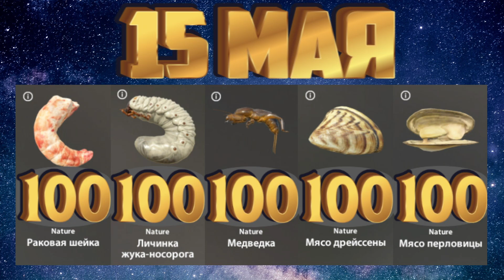Хариус западносибирский + Горбуша + Ленок + Форель | р. Нижняя Тунгуска | Русская Рыбалка 4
❓ТЕБЕ СКУЧНО И ГРУСТНО, ЗАХОДИ СЮДА!!! МЫ РАЗВЕЕМ ПЕЧАЛЬ И ЗАГОНИМ В ДЕПРЕССИЮ 😃 БЕЗ СМС НО С РЕГИСТРАЦИЕЙ - ​

⛔️ В чате (в комментариях) запрещено:
   - обсуждение других ютуберов и сообществ
   - политические, религиозные споры
   - ненормативная лексика
   - завуалированный мат

🎯 МОЙ НИК В ИГРЕ - КОСМОС ВНУТРИ

📝 P.S.  Оставляйте комментарии. (ПИШИТЕ В ЧАТИК)
💪 ТЫ ДОЧИТАЛ(а) ДО КОНЦА! МОЁ ПОЧТЕНИЕ! РУКУ ПОЖАЛ!

ерш носарь, прокачка донки, как прокачать донку, голд наживка, фарм для новичков, ёрш-носарь, ёрш, ёрш-носарь ершносарь прокачкадонки какпрокачатьдонку голднаживка фармдляновичков рр4 стрим розыгрыш прем премов розыгрыши русская рыбалка 4 премиум аккаунт аккаунтов голд наживка снастей